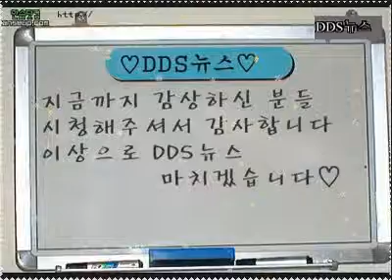5학년7반3모둠 by kimsejin225